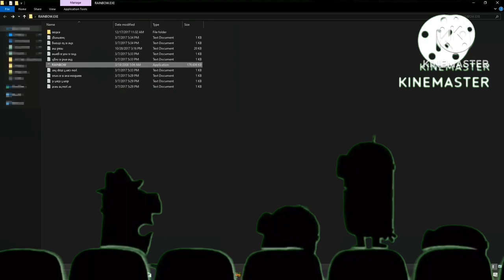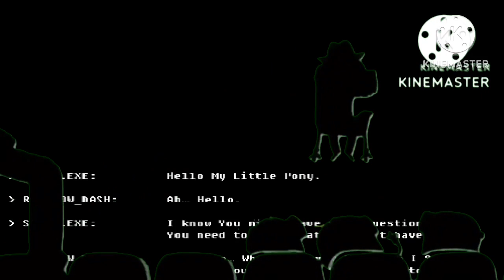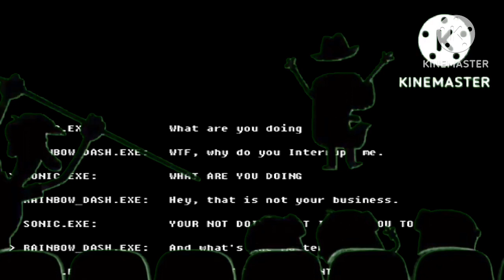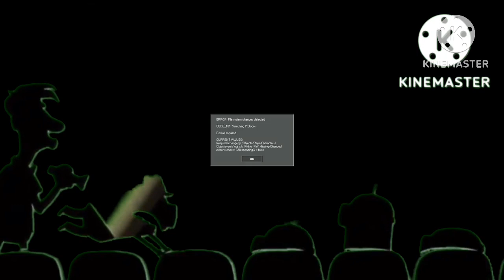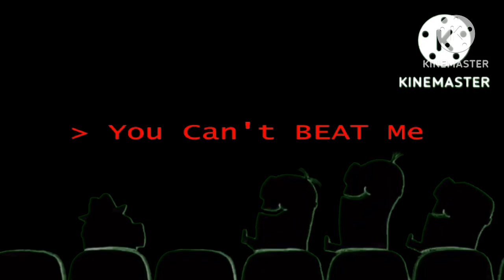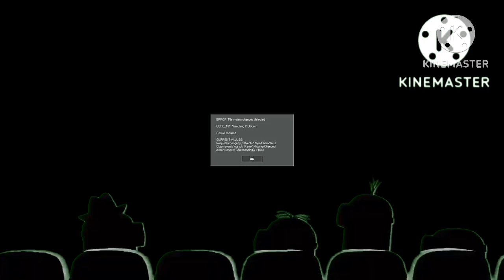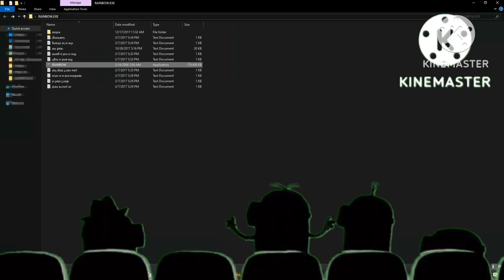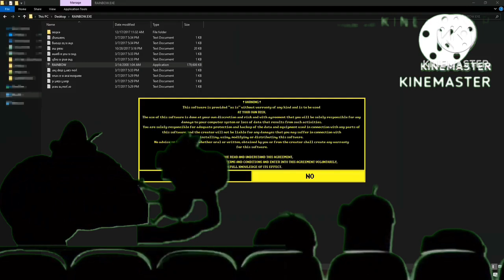Minions are Watching Rainbow.EXE (Full Gameplay) | 4th Wall Breaked!